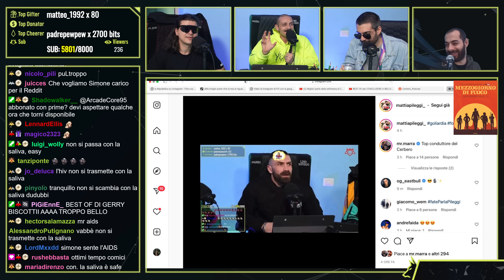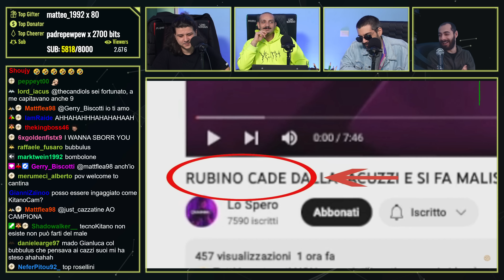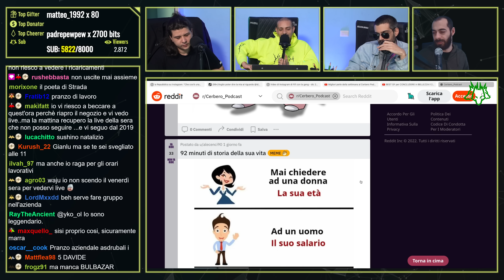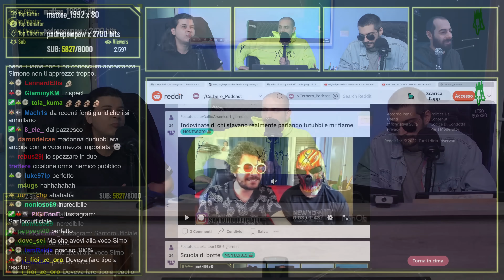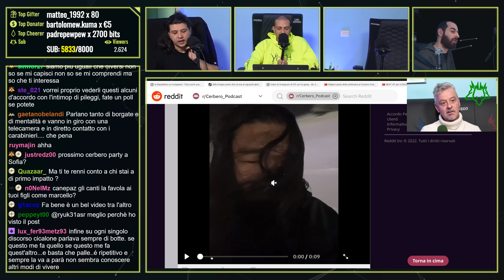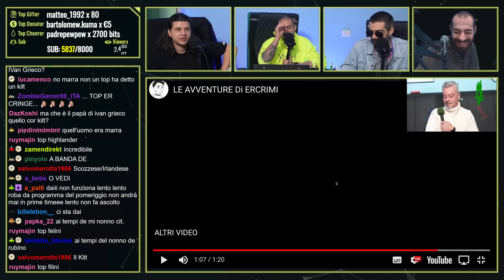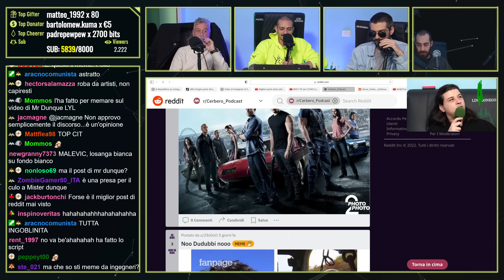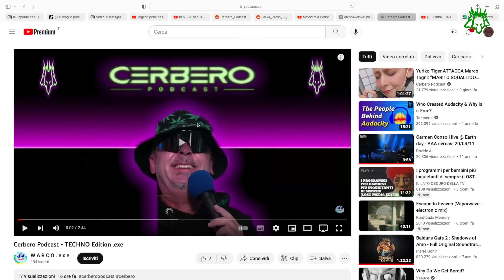Reddit di Fine Anno! | Cerbero Podcast #1625